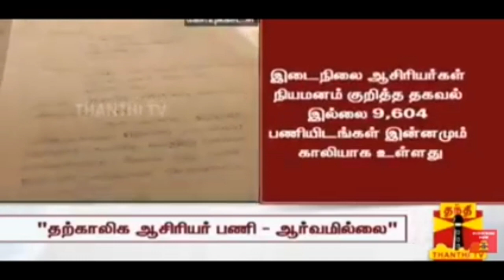தற்காலிக ஆசிரியர் பணி ஆர்வமில்லை